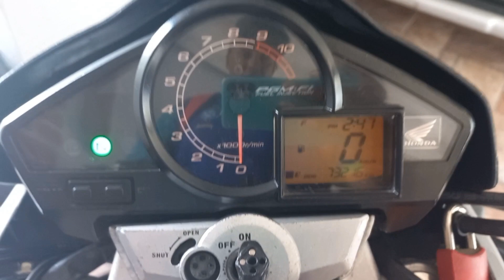ADEUS A CB300 vai deixar saudades